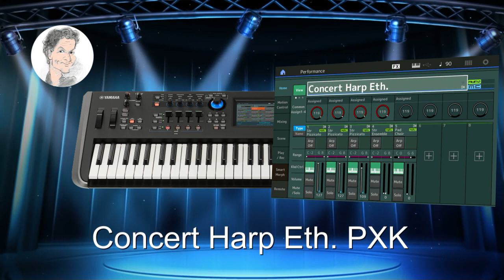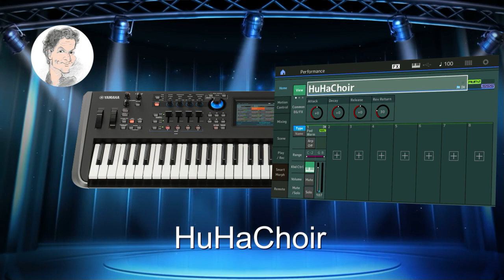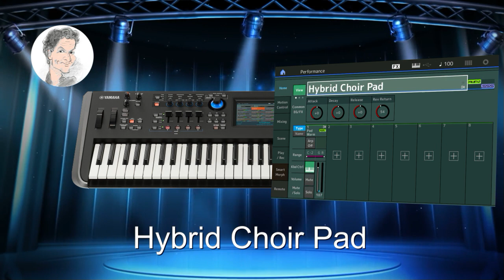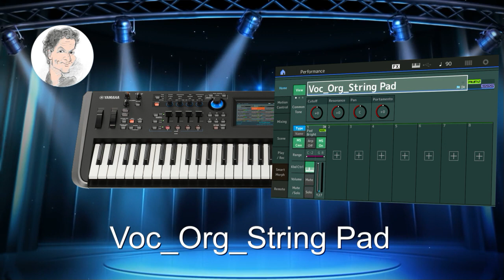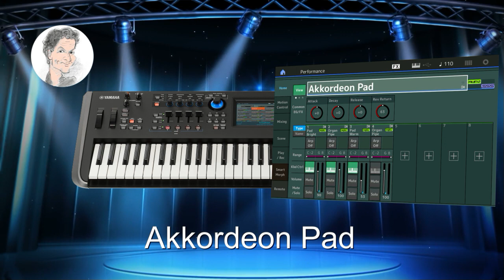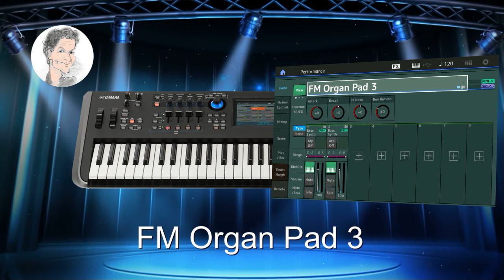MODX Demos Best Pads: Vocals & Organ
Part 3 of a collection of MODX pads I created in the past years.
Now you hear some pads with vocals and organs, sometimes strings parts.
All of them are downloadable via Soundmondo:
The Cymbal Roll sound for the last patch has to be downloaded separately (but is included in the user libraries)

The closing credits performance is "Abyss of the Sea", an old Motif Demo performance style that can be added to the MODX by installing Yamaha's downloadable file (or using my Soundmondo or user library download). The string/organ combi lead sound (modified by me) reminds me of 60's movie sound tracks (James Bond etc.), very nostalgic.

Downloadable user libraries for the MODX as well as the Montage:
You can save and modify each patch and make it your own. As long as there are no custom samples used (mostly not) you can delete the user library afterwards to free space on your instrument. An alternative strategy would be to download the custom waveform and add it manually to the patch.

The patches also work with MODX+. Be sure to have installed the latest software patches as well as Yamaha's free libraries.